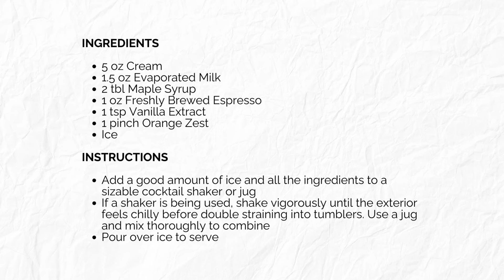Easy Peasy Non-Alcoholic Bailey's Irish Cream Recipe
Make this super simple non-alcoholic Bailey's Irish Cream in less than 3 minutes.